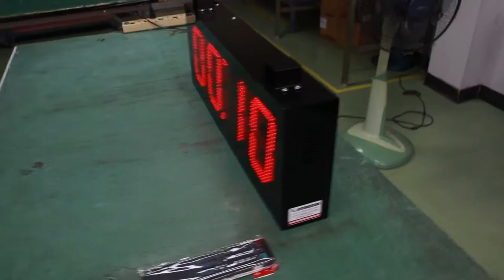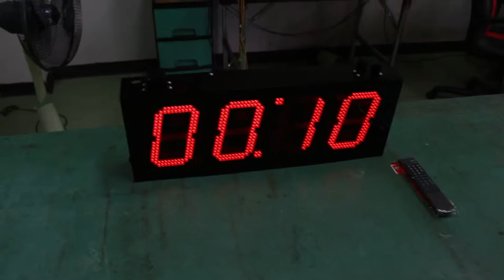COUNTER DISPLAY BOARD, 2096A PVC